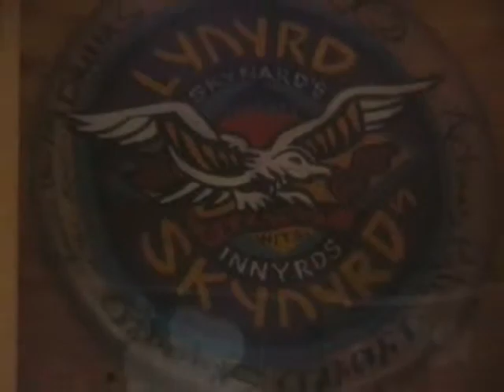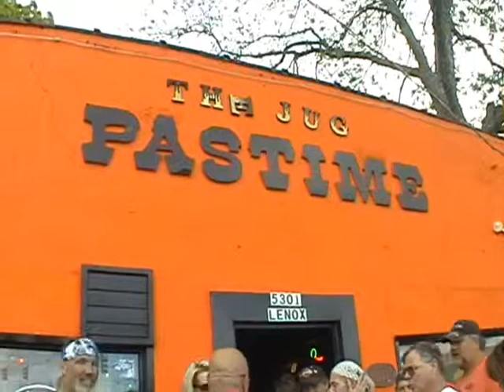Benefit for Carrie Devine @ The Jug (The Pastime) Jacksonville, FL - with Gene Odom - 12 Apr 2008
This is video footage from a benefit fundraiser that was held for our dear friend Carrie Devine back on 12 April 2008. Carrie fought a strong battle against cancer and sadly lost her fight just two moths after this benefit.

This fundraiser was held at the legendary "Jug" in Jacksonville, Florida; as made famous by the Lynyrd Skynyrd song "Gimme Three Steps".  It was called the Pastime at this point, located in Jacksonville Florida on Lenox Avenue.

The legendary Gene Odom was there and signed a book for Carrie. There is some footage of both Gene and Carrie.

01:50 -- Gene Odom Signing Books
03:39 -- Gene and a Fan
22:59 -- Gene Odom signs a book for Carrie Devine
56:09 -- Prayer Circle for Carrie

The all-military band American Attitude provided the musical entertainment and featured Marc Myers, Chris Henderson, Alex Lugo, and Shawn Watchorn.

Thanks for Billy Bob Johnson for allowing this fund raiser to happen and REST IN PEACE Carrie Sue Grant Devine! 01 June 1965 to 14 June 2008